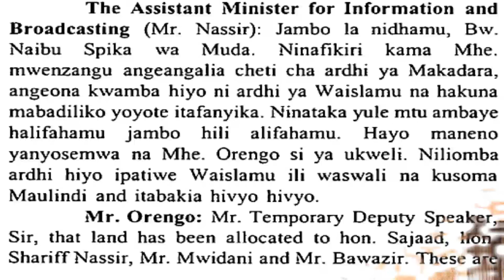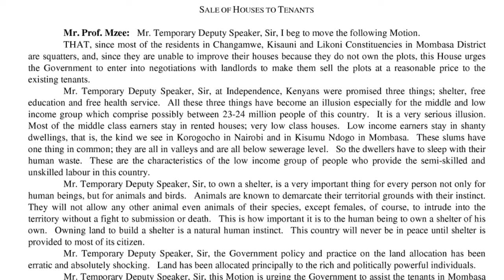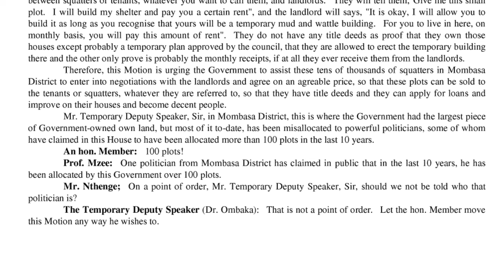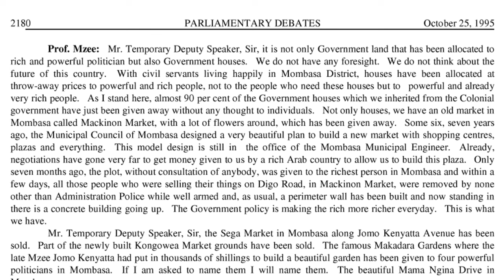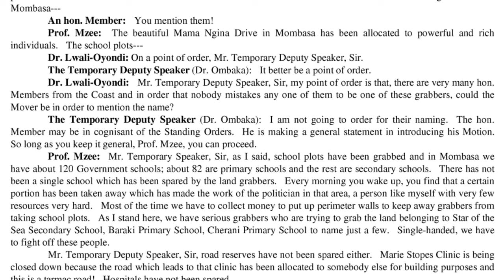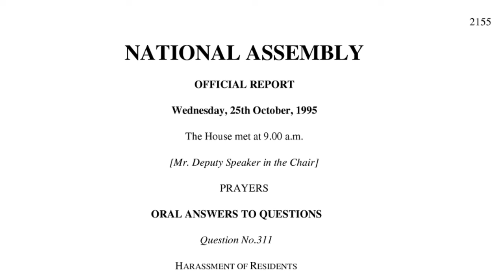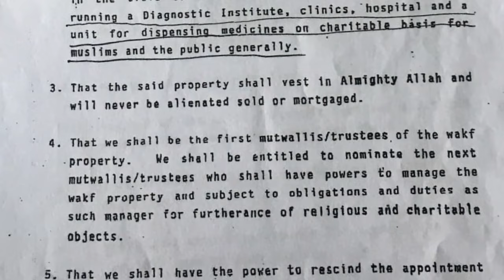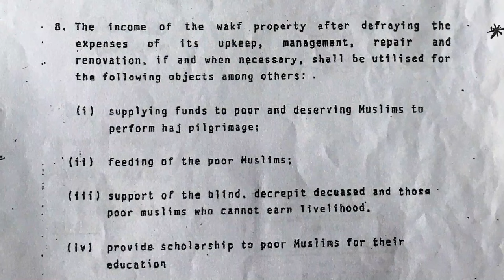Kweli kuhusu Uwanja wa Makadara-Makala ya Pili.